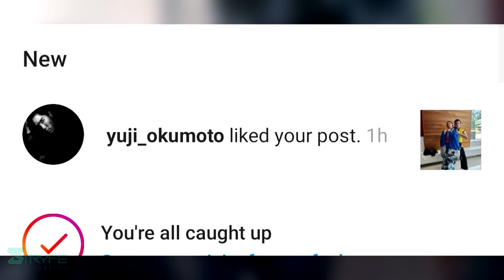The Time I Met Martin Kove (John Kreese)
I had the chance to meet Martin Kove at Comicpalooza 2021. Here's how it went down - this is the time I met Martin Kove.

Twitch (Mondays at 8PM, Tuesdays at 6PM, and Fridays at 10:30PM, all CST) ➧

cobrakai cobrakaiseason6 the time i met martin kove